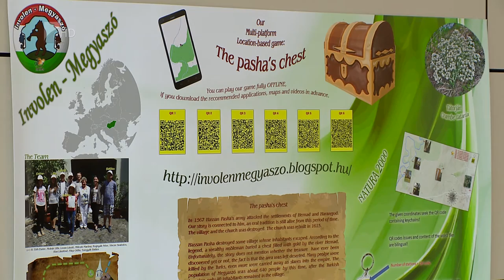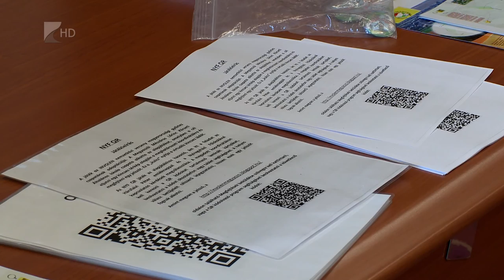Hársfalvi Péter emléknap - Kölcsey Tv